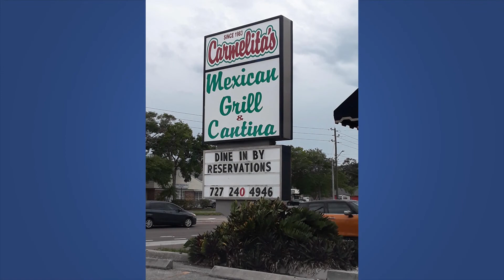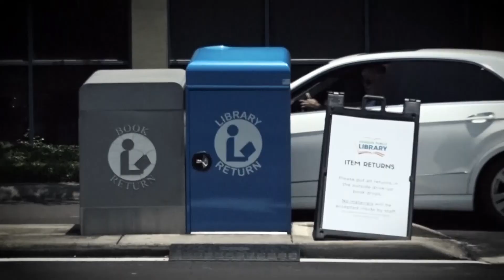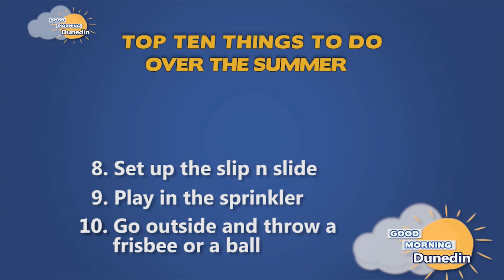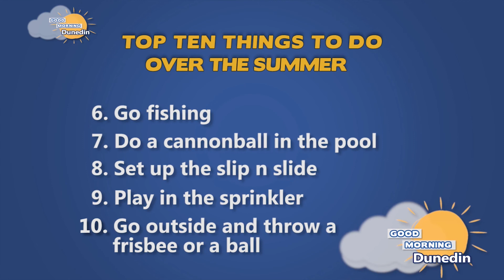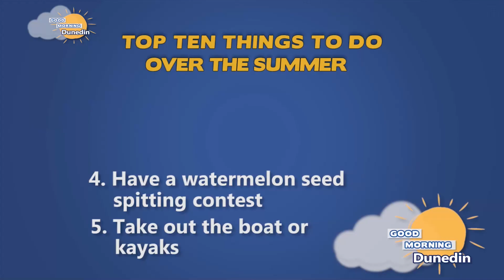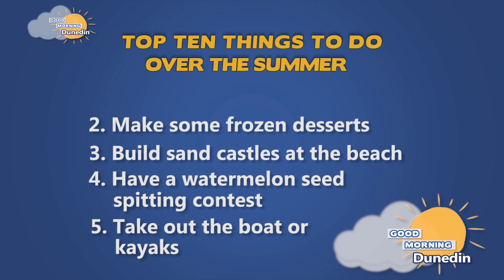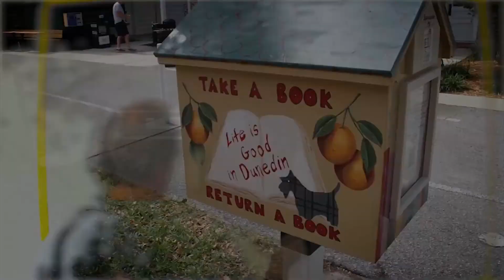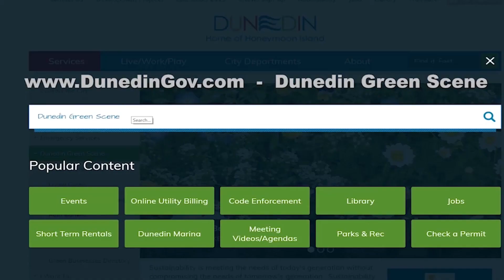Good Morning Dunedin #13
Dunedin TV brings you the news of the week.
This week we talk about Summertime!